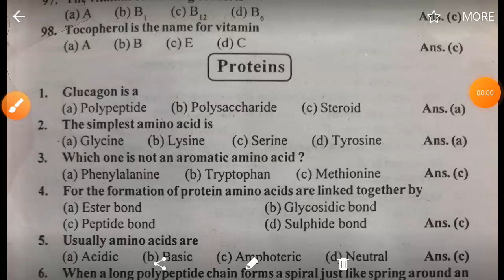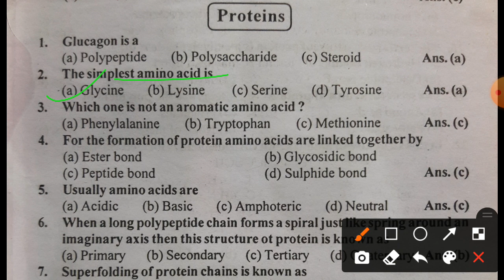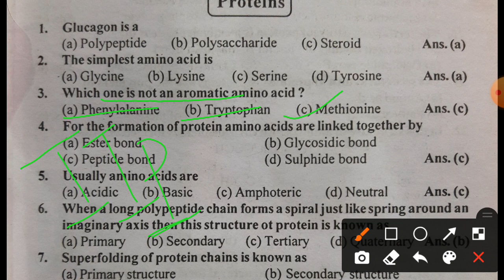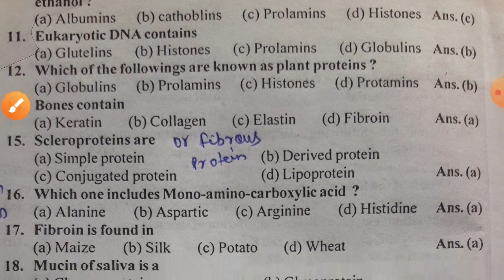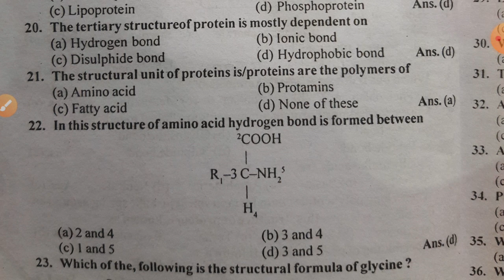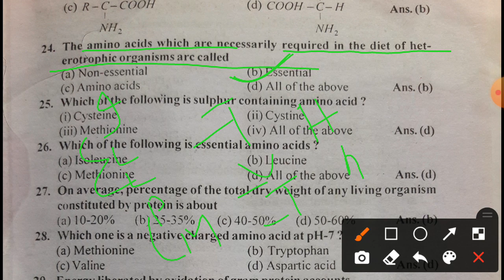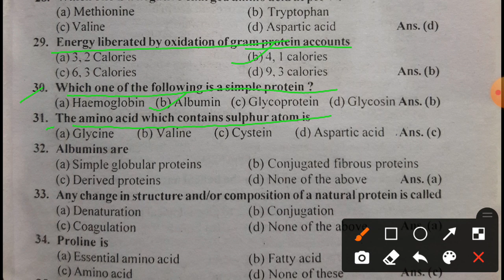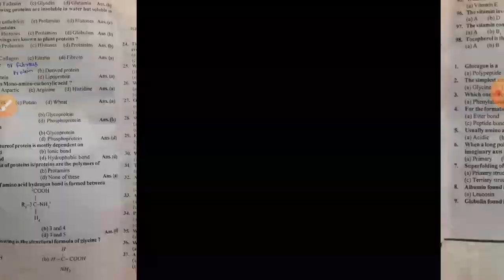proteins bsc part 2 zoology subsidiary mcq